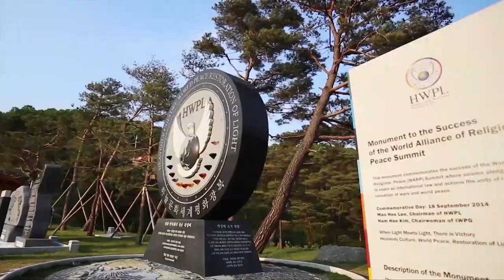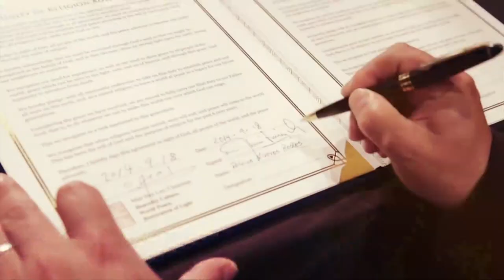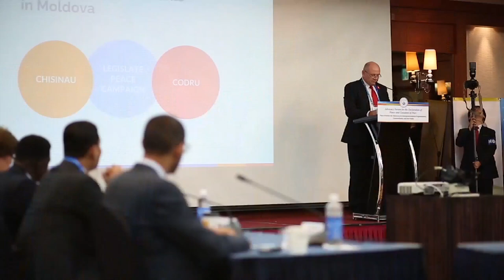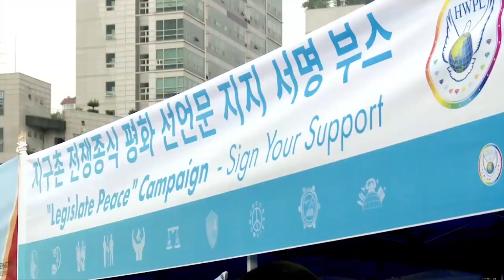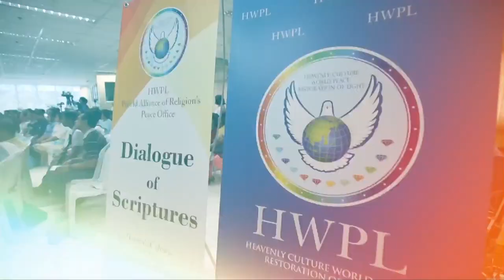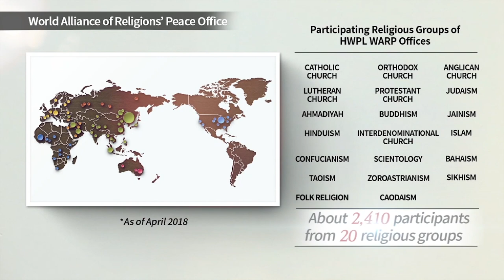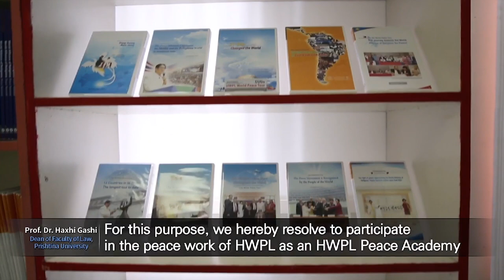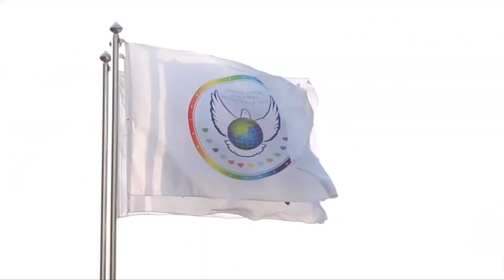LIVE: Exclusive interview with Peace Advocate Mr. Man Hee Lee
EA speaks to the Peace Advocate and the peace delegation about how peace can be achieved in Africa and the whole world.

[Chairman of Heavenly Culture World Peace and Restoration of Light (HWPL) Mr. Man Hee Lee; Chairwoman of International Women's Peace Group (IWPG) Ms. Hyun Sook Yoon; and Director of International Peace Youth Group Mr. Young Min Chung.]